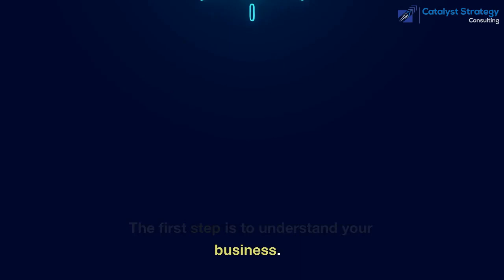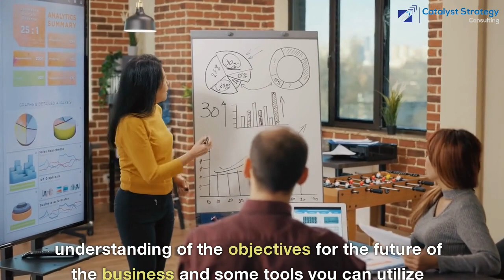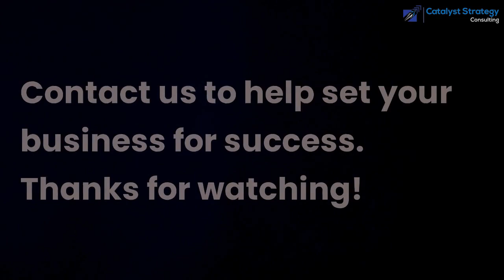Trouble Scaling Your Business - A Business Coach Can Help, John Stacy Business Coach and Advisor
Trouble Scaling Your Business – How Does Coaching Work

One of the common questions we receive while introducing our services to a business owner is “How does business coaching work?"
The first step is to understand your business. In this process, we recognize that you are the expert in your business field. We complement your knowledge by bringing expertise and experience with tools to improve and perfect your business processes and procedures. If we do not thoroughly understand the core of your business, we together will never get to the root cause of weaknesses or be able to define paths upwards.

Our Process:
We suggest our first kick-off meeting be held offsite. In this way, all participants are free from distractions during this important 3-4-hour working session. We will discuss how the business operates, what variables are in play, the strengths, and weaknesses and what are the long-term goals.

Before this meeting, we will have asked you to complete a questionnaire and survey on your business. From this first meeting, we will develop together a management plan of action for coaching, and the schedule of meetings needed, and we will identify some short-term plans and objectives for the next 90 days. You will leave this meeting with a clear understanding of the objectives for the future of the business and some tools you can utilize immediately. We will also define who, if any of your staff, should be involved in future meetings.

During this kickoff meeting, we will introduce a Page Strategic Task List. On it, we complete a SWOT analysis, (Strengths, Weaknesses, Opportunities, Threats, and Trends) for the business. We develop a list of the company’s Core Values, Purpose, Mission, Elevator Speech, and “Sand Box” descriptions, just to name a few. Most importantly, by the end of the first quarter of working together, we will have developed a list of tasks to complete and goals for your managers and staff to achieve. The task list is reviewed and updated each quarter. Accountability is driven by you and our coaching sessions on a regular basis.

As we continue to work, we will refine year-long targets, key performance indicators, performance levels, and goals achieved by the company and staff currently and in the expectation in the future. Let us work together to be successful.

Expert executive business coach in The Woodlands, Conroe, and Spring
CatalystStrategyConsulting.com